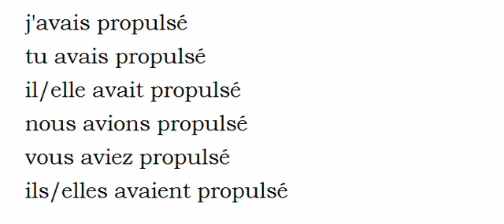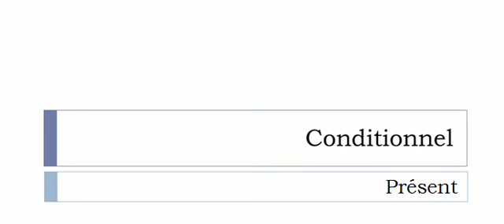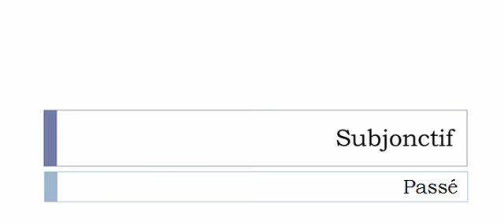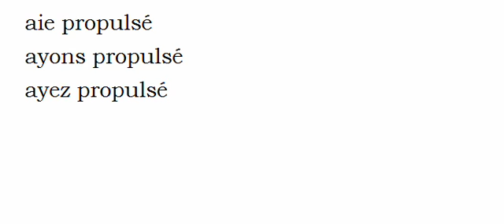Conjugaison française = Toutes les formes